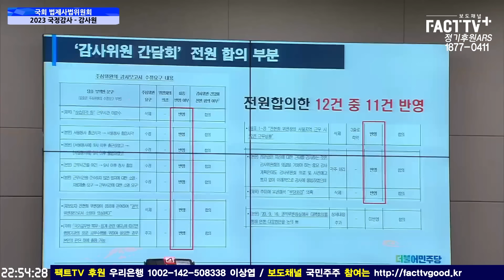'내맘대로 업무처리' 감사원, 만천하에 공개한 박용진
2023년 10월 13일 국회에서
2023 국정감사 - 법제사법위원회 (피감기관:감사원)가 진행되었다.